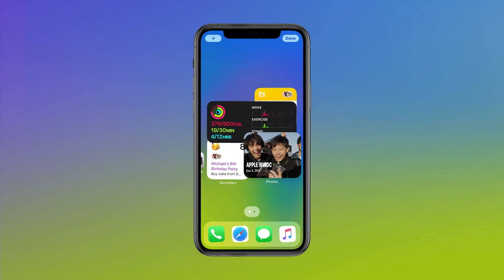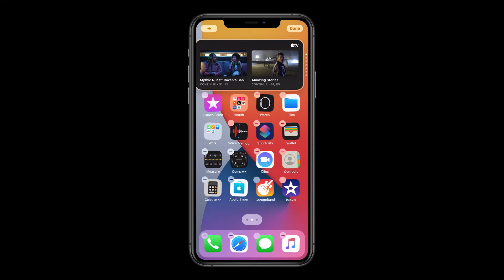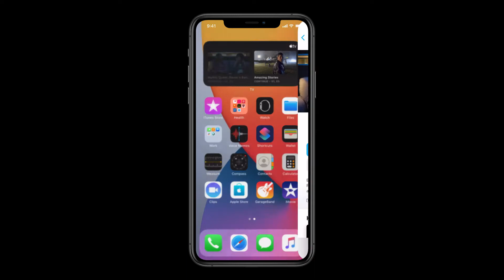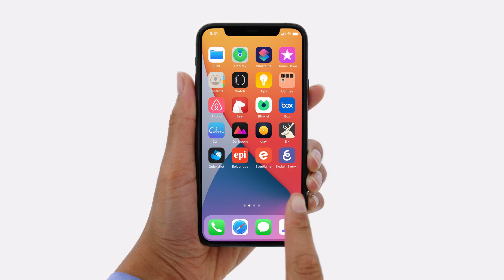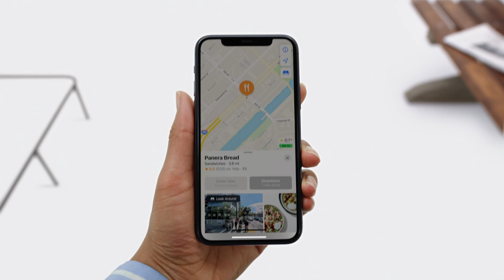WWDC20 iOS 14